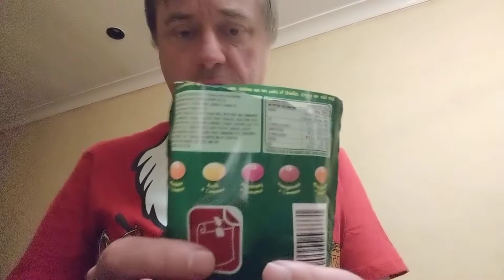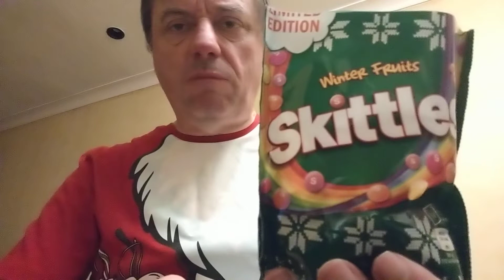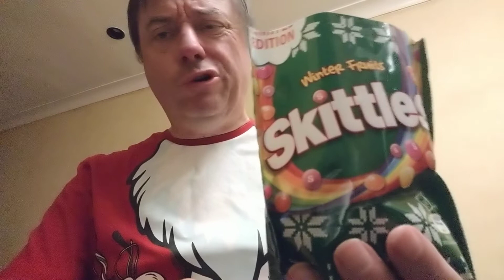Skittles Winter Fruits Tasted Rated & Review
Not Christmas sweets, but they are. But they are ain't they.